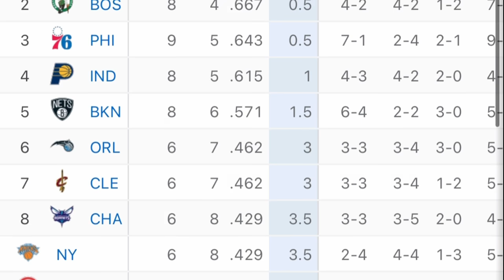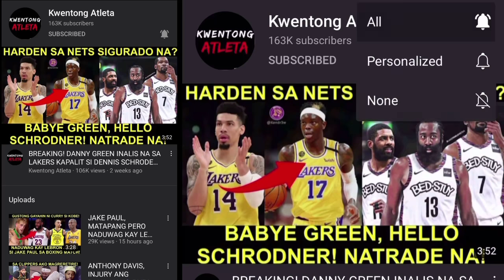Doncic, ANKLE BREAKER! (36 15 16) HALIMAW na POSTER DUNK ni Zion! Clippers EASY WIN! NBA STANDINGS!